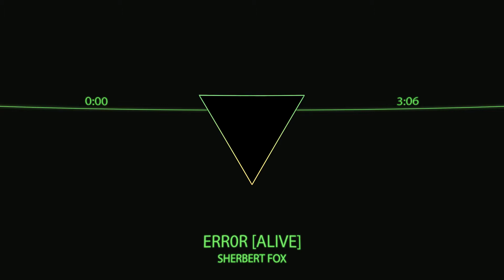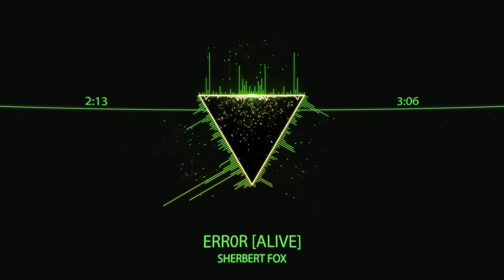Sherbert Fox - Err0r [Alive]